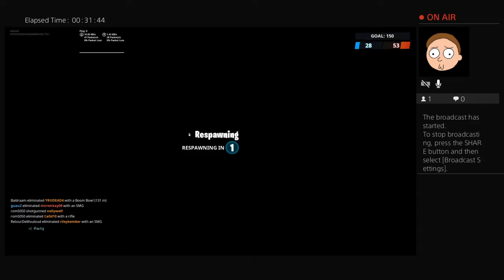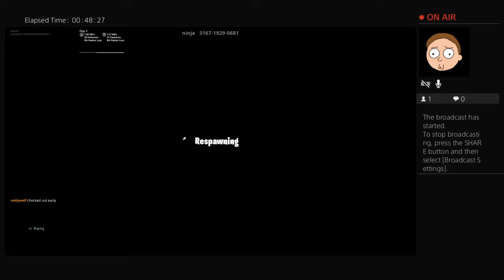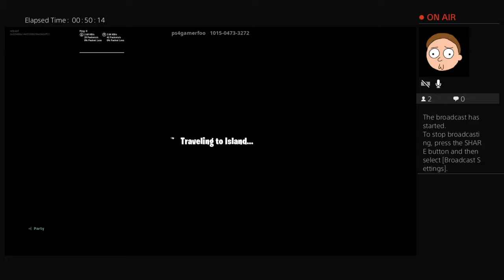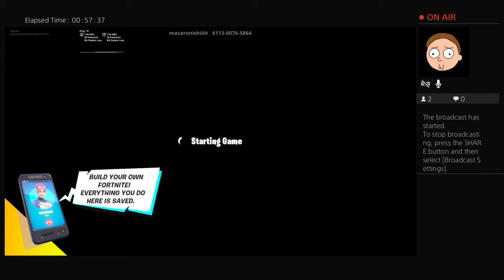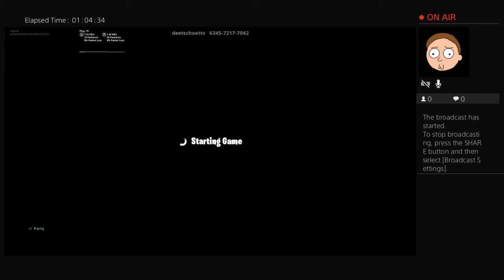Team rumble with mate boom bow maddness